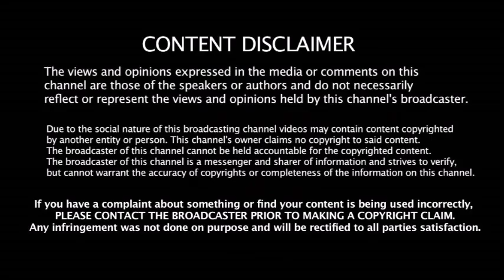2020 IPL - CSK அணியிலிருந்து கழட்டிவிடப்படும் நட்சத்திர வீரர் - காரணம் தெரியுமா ??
2020 IPL - CSK அணியிலிருந்து கழட்டிவிடப்படும் நட்சத்திர வீரர் - காரணம் தெரியுமா ??